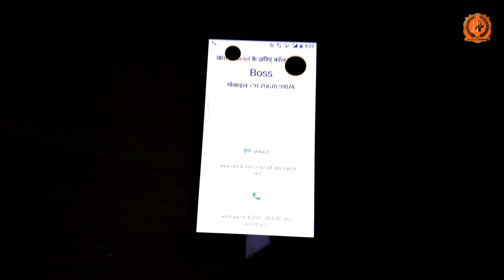|| Chandan Kumar Official Trailer || Hindustan production ||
In this video Chandan Kumar Official Trailer